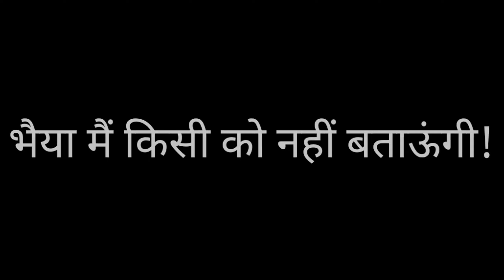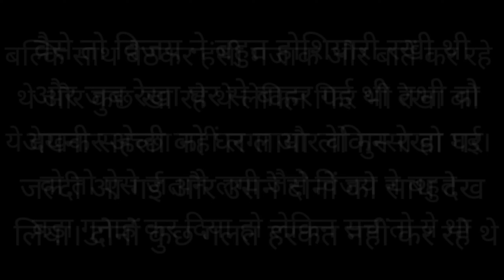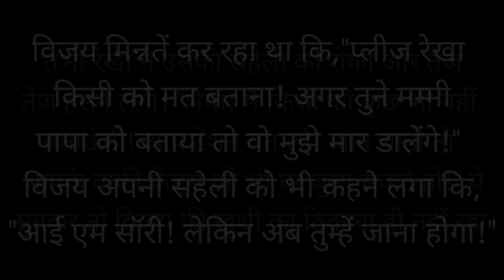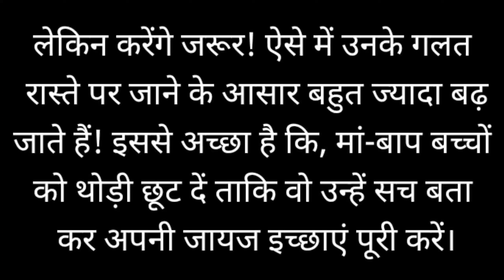भैया मैं किसी को नहीं बताऊंगी|Katha Sanchay|suvichar in hindi|hindi moral story